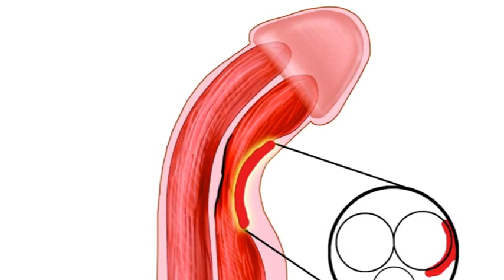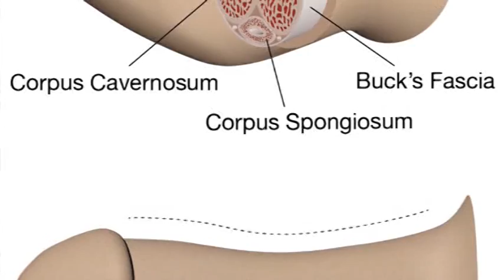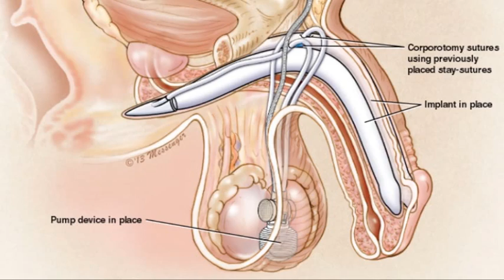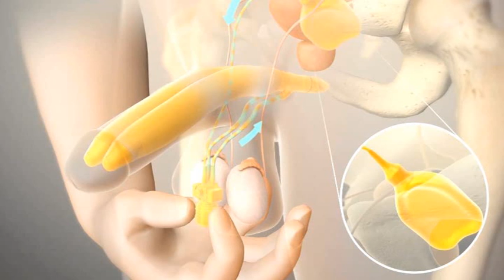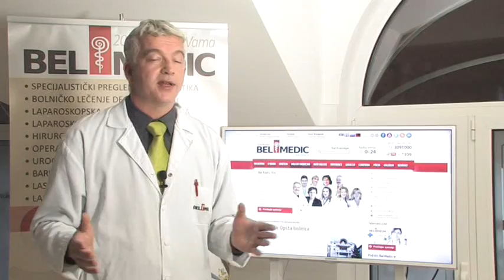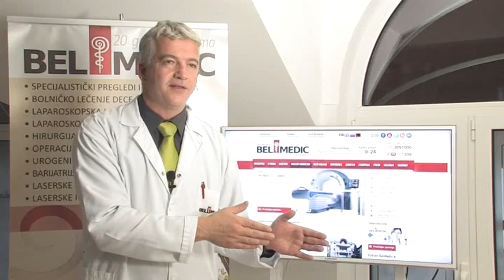Bel Medic - dr Marko Milosavljević - Pejronijeva bolest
Dr Marko Milosavljević, rekonstruktivni hirurg Opšte bolnice Bel Medic, u emisiji "Umeće življenja", govori na temu "Pejronijeva bolest"